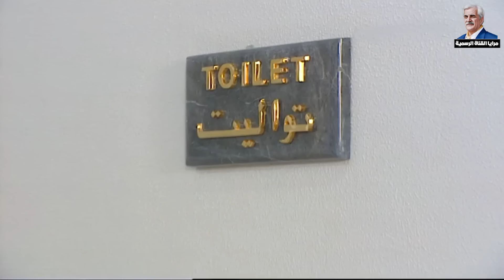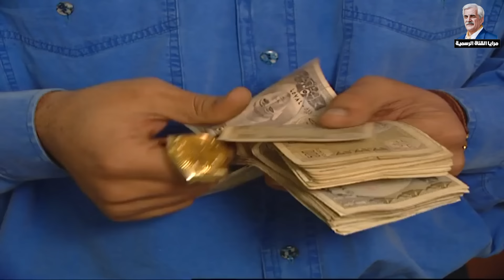مرايا ياسر العظمة | لوحات الزمن الجميل الحلقة 99